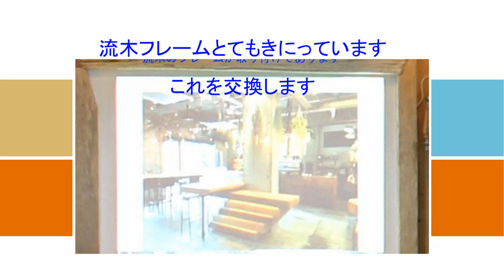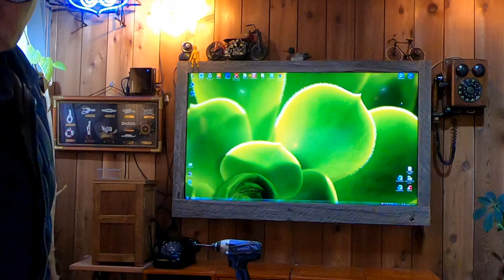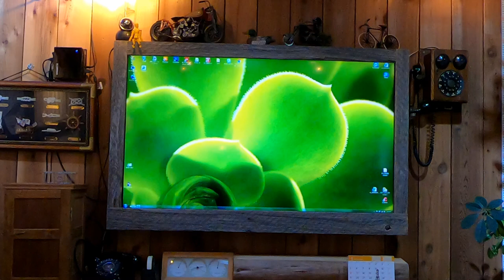50インチモニター取付け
プロジェクタースクリーンから５０インチモニター取付けの製作から取付け

私は、インテリアデザイナーで商業施設・家具のデザインを行っております
DIYが大好きでワークショップを運営しております